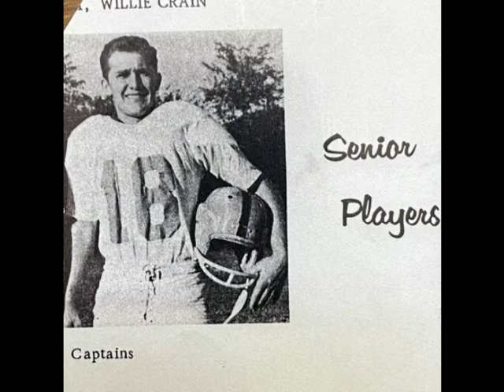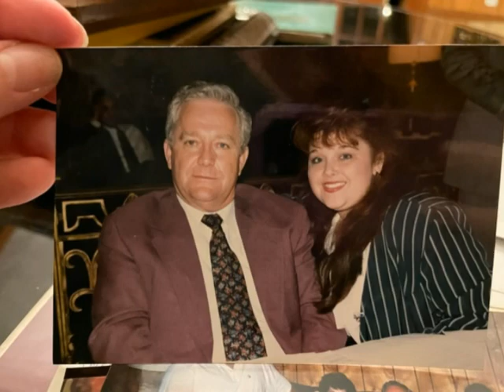Willie Crain Memorial Tribute Video